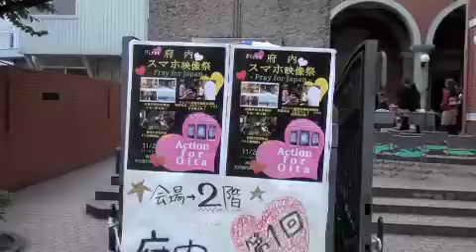府内スマホ映像祭／開幕式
大分市。２０１１・１１・２７